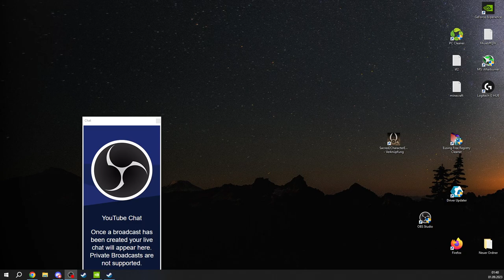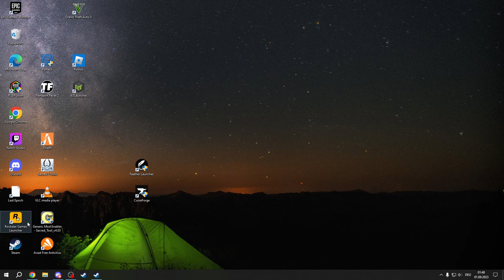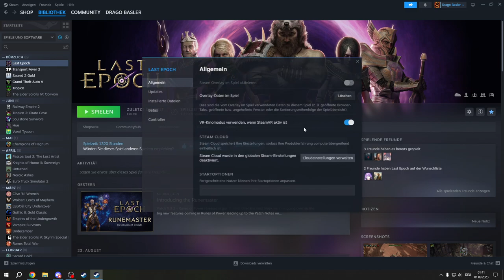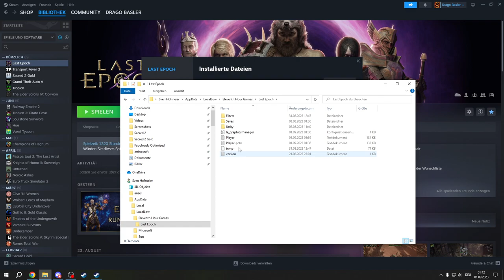Sind wir ready für den Runemaster? Last Epoch 0.9.1D4 Gameplay Deutsch #68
Let's Play zu Last Epoch Rising Flames ein Hack and Slay Action Rollenspiel von Eleventh Hours!

Der Build an dem ich mich ein wenig wende:
Ghost Maker Fire Wraiths Necromancer